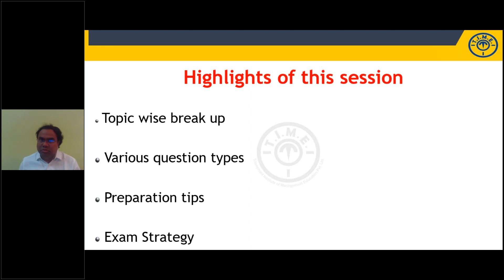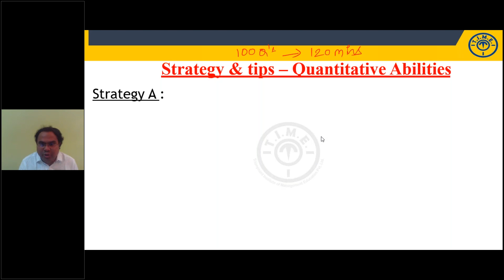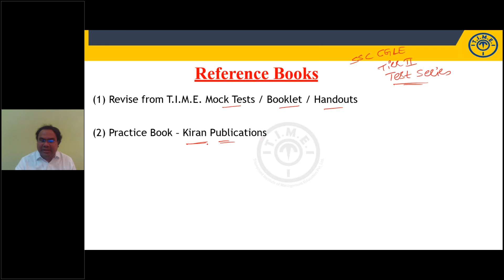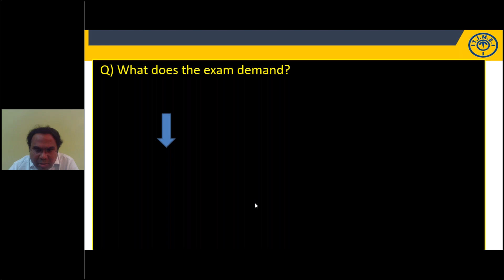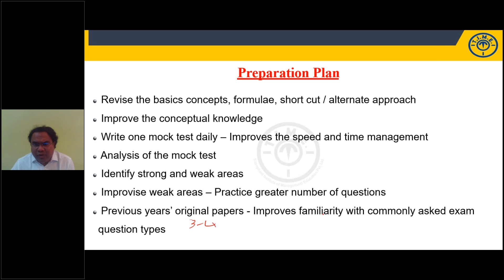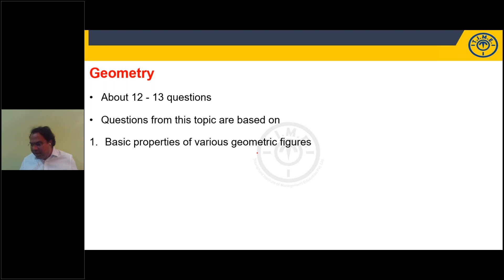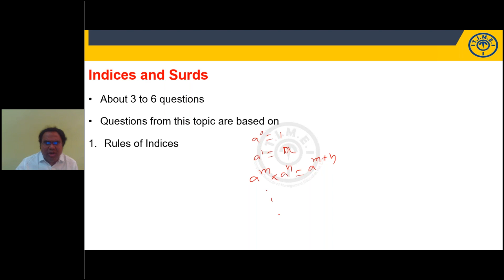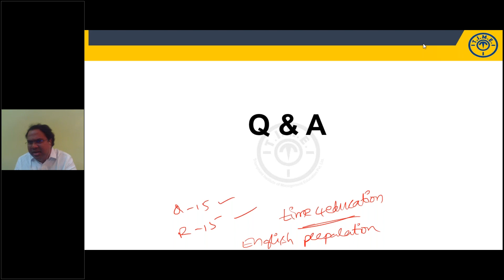SSC CGLE Tier II - Quant (Paper I) Preparation tips and Strategy